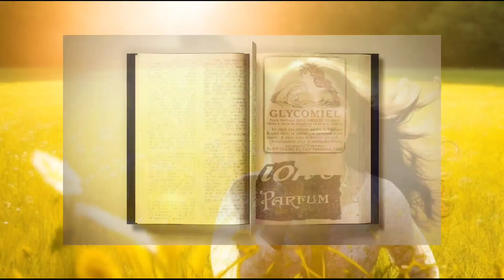Strength of inner peace | Baki sab moh maya he | Hindi kahaniyan | hindi stories | English stories